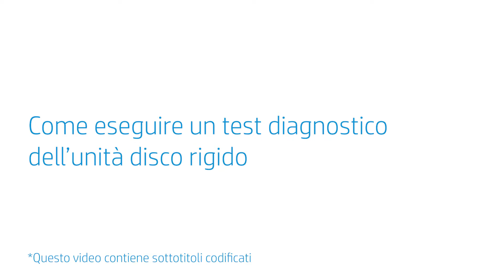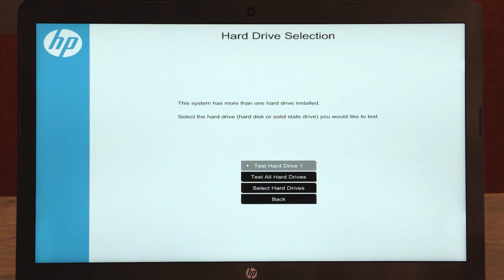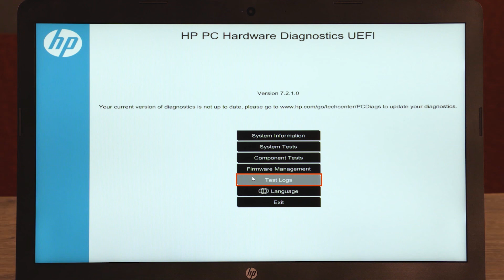Eseguire un test diagnostico dell’unità disco rigido | Computer HP | HP Support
Informazioni su come eseguire un test diagnostico dell’unità disco rigido.